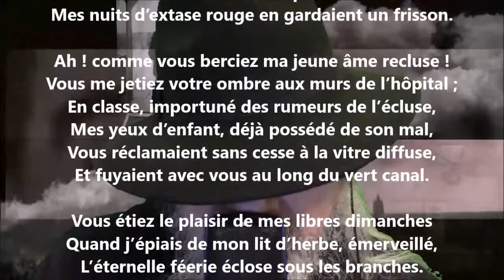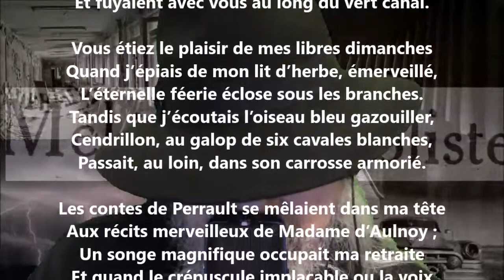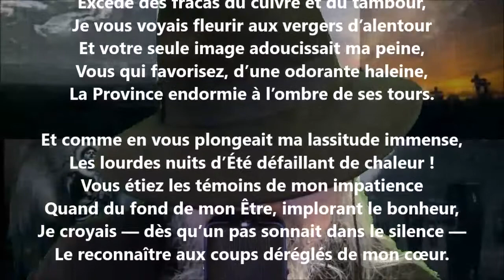Les arbres IV - Ernest Raynaud lu par Yvon Jean